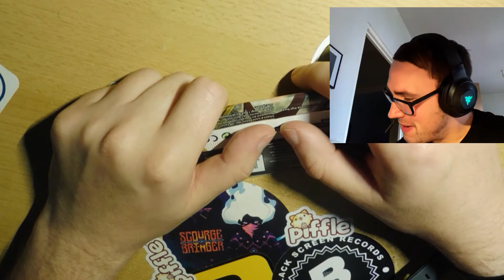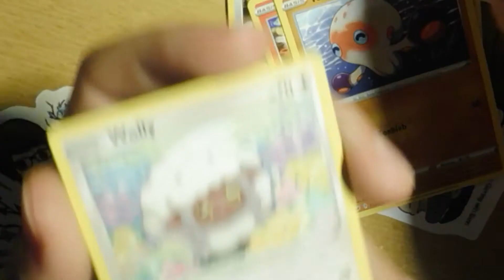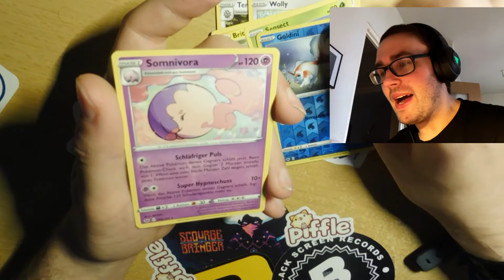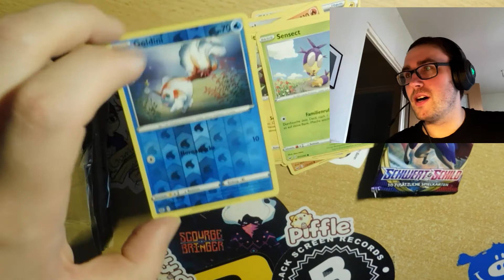[TCG OPENING] "POKEMON: SCHWERT & SCHILD" (German/Deutsch) WO SIND DIE GUTEN KARTEN!? 😵 [HD+]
Mein Postfach:
17013 Neubrandenburg

WICHTIGER HINWEIS:
Wenn dir das Video gefällt, unterstütze den Entwickler
und kauf dir das Trading Card Game! 😊